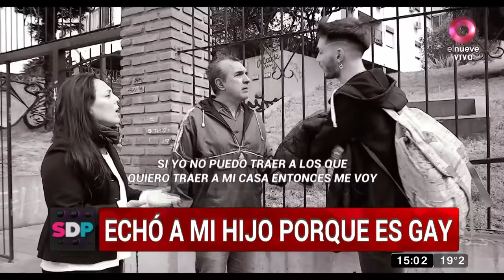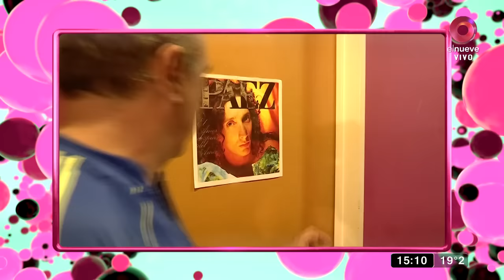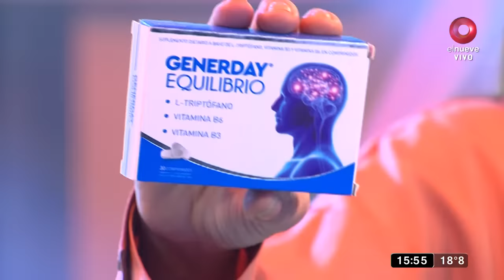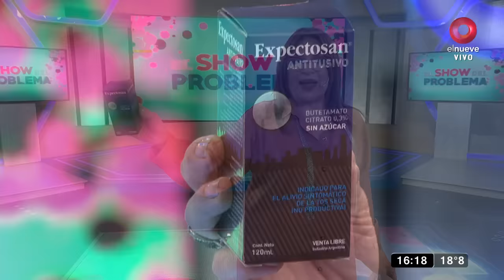El Show del Problema: Programa del 22 de septiembre de 2022